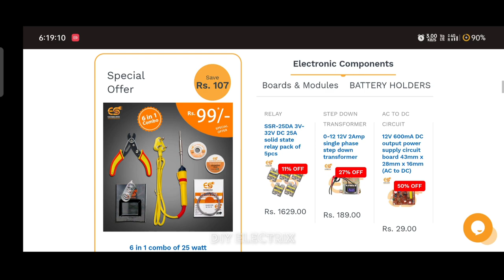Wow !! This Small Electronic Circuit Is Very Useful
In This Video I am making a Simple Electronic Project - Remote Tester Circuit

Pq

Some ideas, and experiment can be dangerous and for that you don't risk and damage your self and the environment.
Every video, even that is completed with compliance with the all safety measures. enjoy the video and eat the sweets.

electronics projects
electronic projects
simple electronic projects
simple electronic projects [new]
electronic project
diy projects
top 3 electronics projects
power electronics
top 3 awesome electronic project
top 3 electronics projects using bc547
top 5 electronic project with bc547 transistor
school project
top electronics projects
top electronics projects of 2022
new electronic projects
bc547 circuit projects
Sr electric
remote tester circuit
ir remote tester circuit
ir remote tester
how to make remote tester
diy ir remote tester circuit
ir remote tester circuit diagram
how to make a remote tester
tv remote tester
remote tester circuit diagram
how to make a simple remote tester
remote control